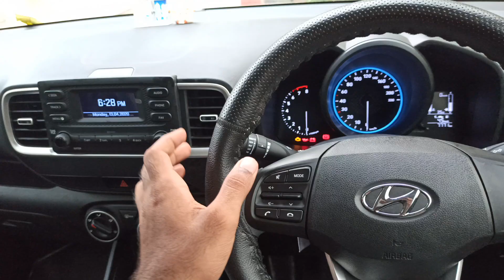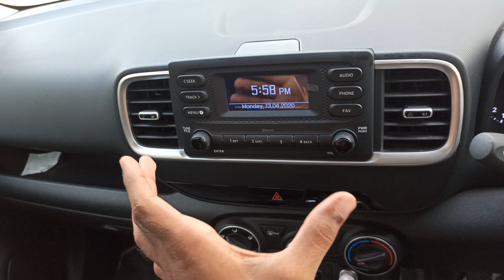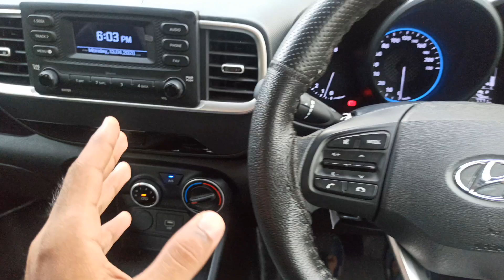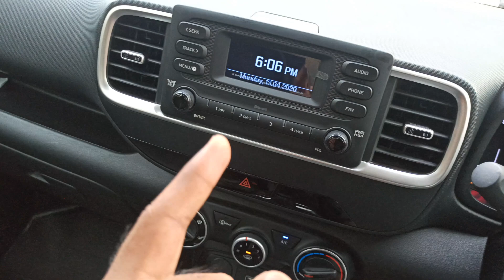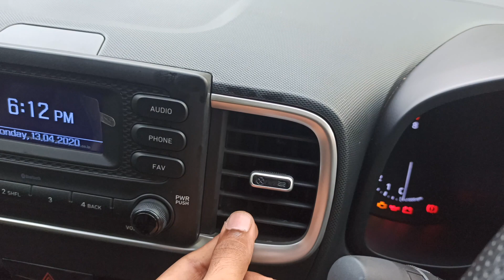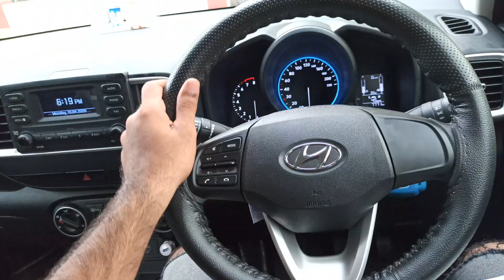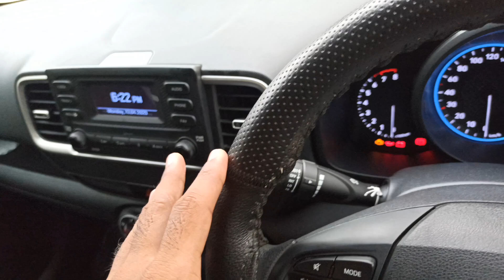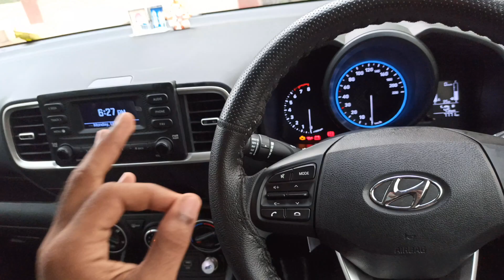Hyundai Venue S🔥 | Best Features I like build quality 💯 Ac & fit and finish. MUST WATCH 🙏